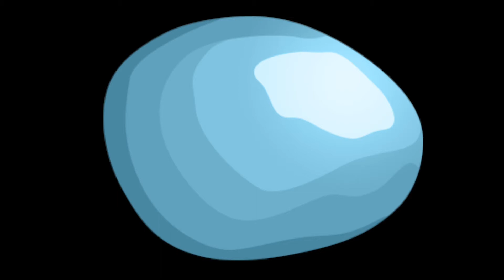The power of Positive Deviance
Recent scientific data shows that your mind controls your performance. Acting your way into a new thinking mode is the key to changing your life and achieving your goals. In this video, we explore two different techniques to achieve just that !